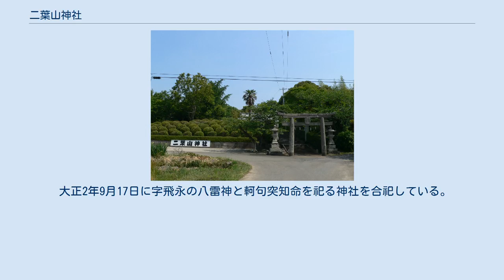二葉山神社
二葉山神社（ふたばやまじんじゃ）は、大分県宇佐市大字下敷田に鎮座する神社。
なお、市内大字富山に分霊社の同名神社があるため併せて記述する。
 大己貴命と玉依姫命とを祀り、後に別雷神を加え、更に明治と大正年間に合祀された村内小祠の天穂日命、菅原神、蛭子命、応神天皇、神功皇后、武内大臣、崇徳天皇、倉稲魂命、火産霊命を併せ祀る。
 和銅3年（710年）の創祀という。
天慶元年（938年）に神託により別雷神を加え祀ったと伝えられ、また上敷田（現宇佐市上敷田）に住む岩田長者という長者の屋敷裏に落雷があり、その雷神が赤い玉と化して八竜の山に飛び去ったが為に村民が「八大龍王宮」と称えて祀るようになったもので、以後当地では赤い鶏を飼うこ事は禁忌とされたとも伝える。
寛永8年（1631年）に社殿を建立した。
 明治5年（1872年）に村社に列し、同44年（1911年）9月10日に大字南敷田字樋田の天穂日命と菅原神を祀る神社（境内社に蛭子命を祀っていた）を、大正2年（1913年）4月20日に大字中敷田字潤尾の応神天皇、神功皇后、武内大臣を祀る八幡宮と、大字上敷田字金剛寺の崇徳天皇を祀る金比羅宮（境内社に倉稲魂命と火産霊命を祀っていた）を合祀した。
 境内に八坂社（素盞嗚男命）、出雲社（大国主命）、蛭子社（事代主命）、天神社（天御中主命）、稲荷社（倉稲魂命）、伊勢社（同前）、天満社（天穂日命・菅原神）、金刀比羅社（天照大神・素盞嗚男命・少名彦神・申田彦命）、厳島神社（市杵島姫命）、作神社（稲田姫命。明治19年3月に大字下敷田字八龍から迎えた）の石祠があるが、いずれも由緒不詳。
 その他、行幸所（御旅所）境内に祇園社（素盞嗚男命。明治19年2月に字恵良山から遷座）、秋葉社（軻遇突知命）、金刀比羅社（大己貴命）の石祠があるがこれも由緒不詳。
 JR九州日豊本線天津駅付近の北側線路沿いに大きく「二葉山神社」と書かれた看板（看板の下は数台規模の駐車場）があり、その上の微高地に鎮座する。
 大己貴命と玉依姫命とを祀り、八雷神と軻句突知命を合祀する。
 天保10年（1839年）9月20日に大字下敷田の二葉山神社から勧請された。
 大正2年9月17日に字飛永の八雷神と軻句突知命を祀る神社を合祀している。